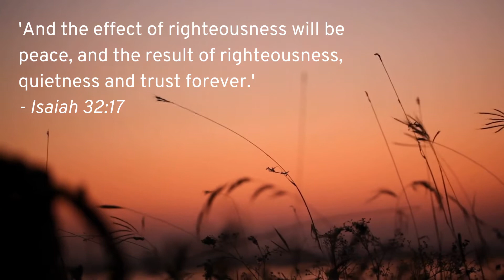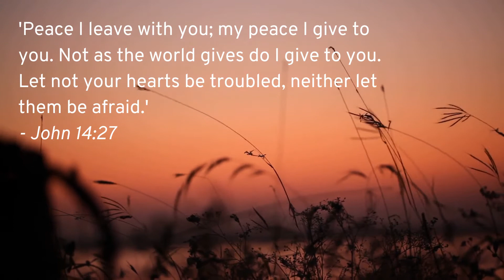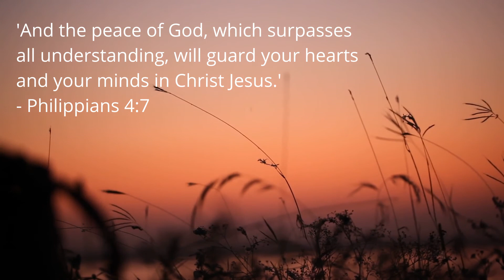Peace Meditation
A meditation for the Christmas Octave and beyond with music performed by Genny Robertson for Missio.